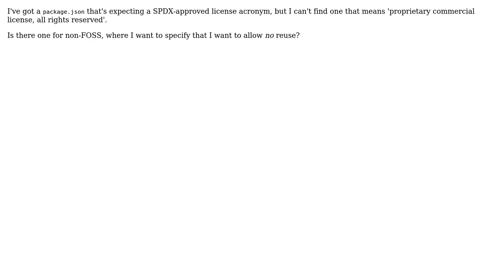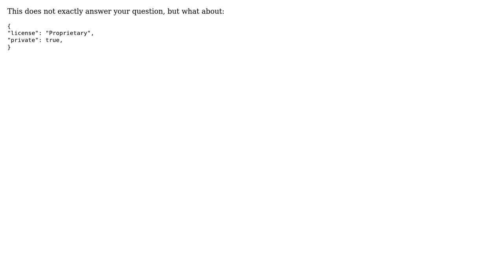Software Engineering: Which SPDX license is equivalent to 'All Rights Reserved'? (2 Solutions!!)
Software Engineering: Which SPDX license is equivalent to 'All Rights Reserved'?

With thanks & praise to God, and with thanks to the many people who have made this project possible! | Content (except music & images) licensed under CC BY-SA | Music | Images & others | With thanks to user WooYek user Craig user Bryce and the Stack Exchange Network Trademarks are property of their respective owners. Disclaimer: All information is provided "AS IS" without warranty of any kind. You are responsible for your own actions.